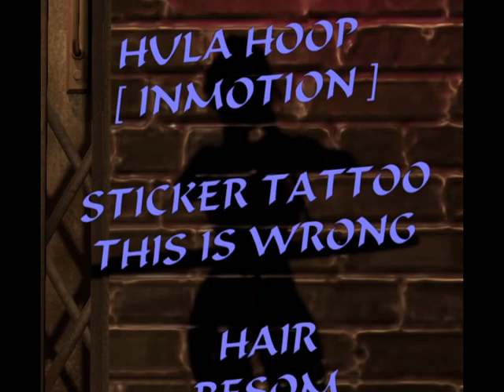Second Life ~ Tarja Haven ~ Fashion 4 Fun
Light Switch
Wet Set   KIONA Leeder  MEG
Bento AO HUD  [ INMOTION ]    HULA HOOP
3 D Tattoo  THIS IS WRONG  STICKERS
Hair & Cap   Besom  ERIN